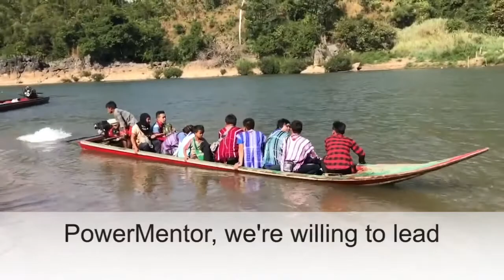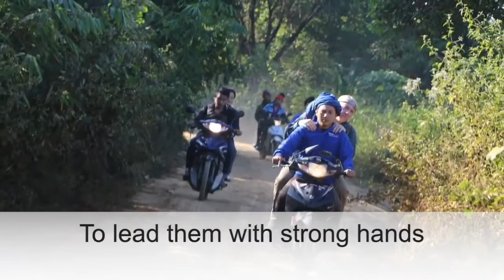Lead Us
2017 PowerMentor Theme Song